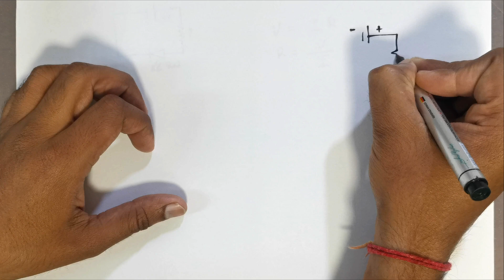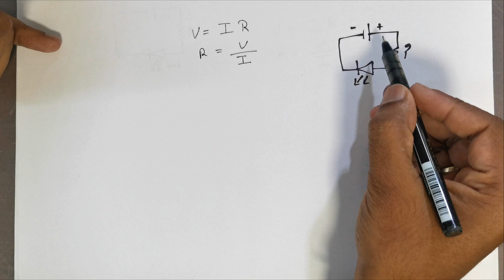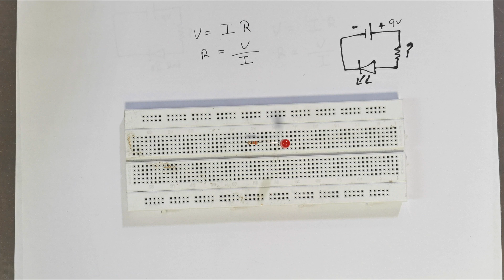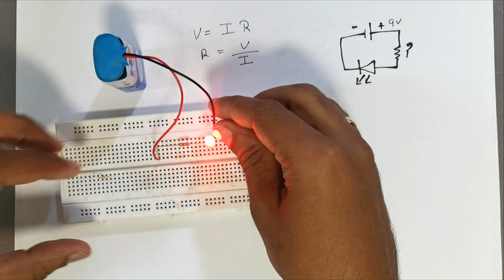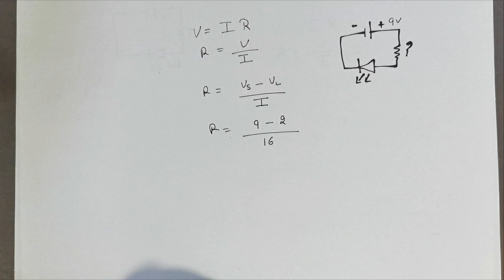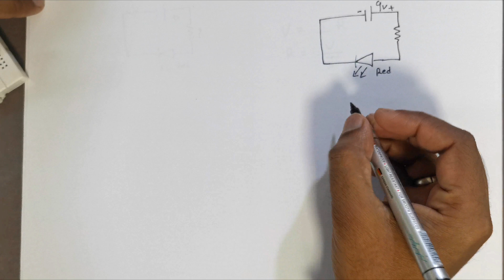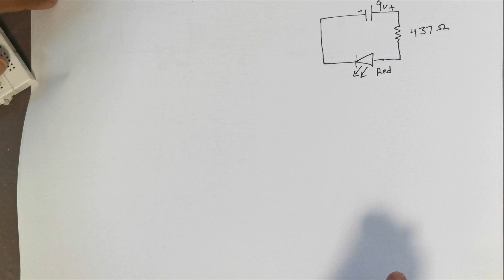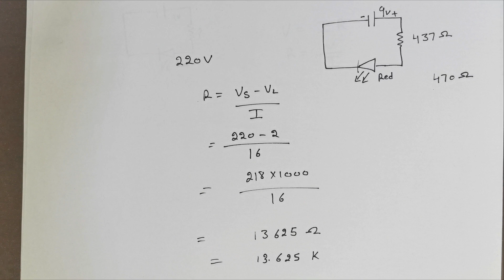How to Calculate Resistance Required for LED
This video explains how we can calculate required resistance for any LED with the help of Ohm's LAW.

Show support in comment box.

Link for Previous video: AC to DC Converter | Rectifiers Explained | HINDI